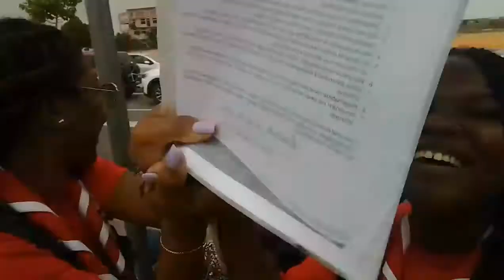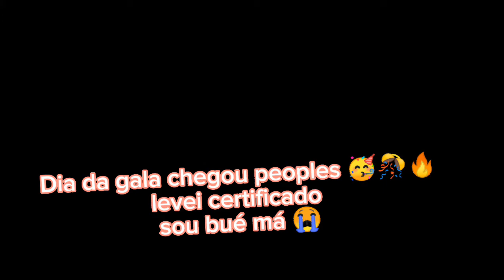Vlog acaunião acampamento do ag326⚜️🇦🇴 (Gala de comemoração dos 8 anos do ag⚜️🥳🎊)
neste vlog eu vou mostrar para vocês como foi o nosso acampamento e é óbvio que o acampamento e a gala foram mais do que isto q vocês verem no vídeo
espero que gostem e se divirtam um pouco com o vídeo 😘